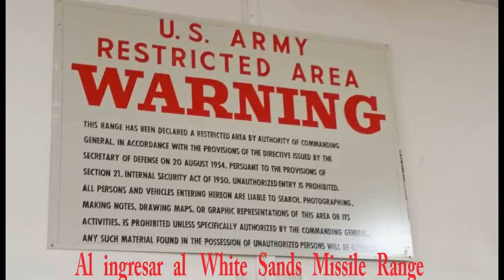WHITE SANDS MISSILE RANGE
Visita al Museo y exposicion de coheteria en esta base del ejercito de los EEUU.